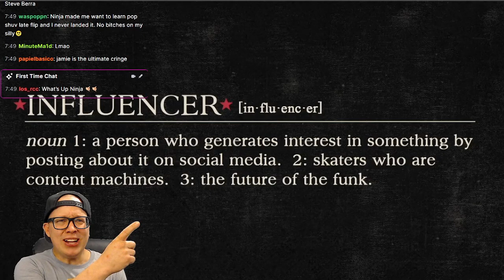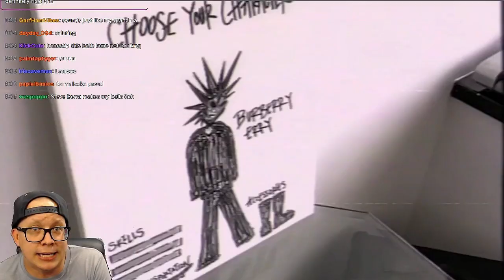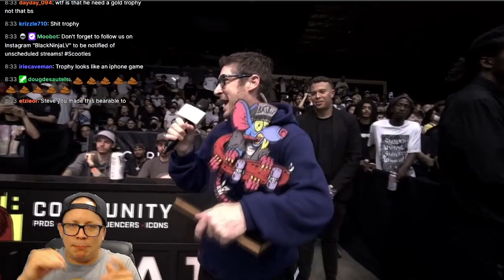BATB 12 FINALS Alternate Commentary, Thoughts, & Theories For What Could Be Next!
I commentate each match and give many criticisms as to what strategies could have worked better. I also explain some theories as to the missing competitor situation and take some guesses as to what's next. I also made some comedy jokes in between with some over the top celebrations! Congrats to Jamie you really earned that one! ALSO To The BERRICS: If you have any commentary openings in the future I would love to be a part of things.
This video is NOT monetized.